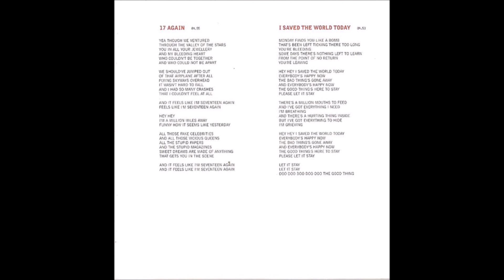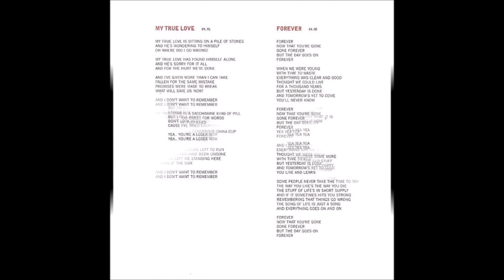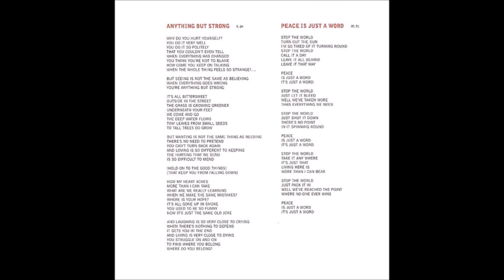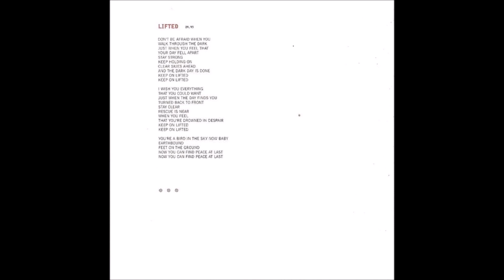Eurythmics - I Saved The World Today (1999) [HQ]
* Do 8º e último álbum de estúdio da dupla Eurythmics, lançado em 19 de outubro de 1999.

♫♫♫ I Saved The World Today ♫♫♫

Monday finds you like a bomb
That's been left ticking there too long
You're bleeding
Some days there's nothing left to learn
From the point of no return
You're leaving

Hey Hey I saved the world today
Everybody's happy now
The bad thing's gone away
And everybody's happy now
The good thing's here to stay
Please let it stay

There's a million mouths to feed
And I've got everything I need
I'm breathing
And there's a hurting thing inside
But I've got everything to hide
I'm grieving

Let it stay
Let it stay
Doo Doo Doo Doo Doo the good thing